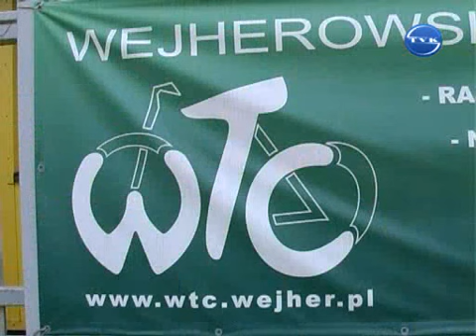Rowerem w świat cz.3